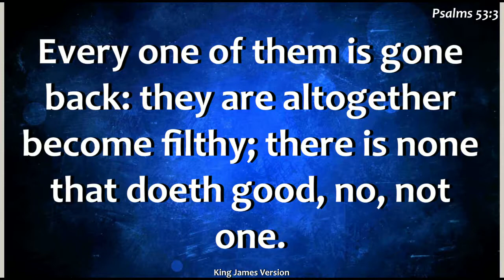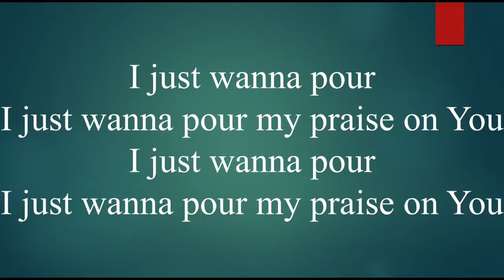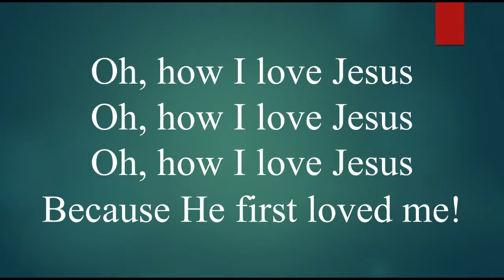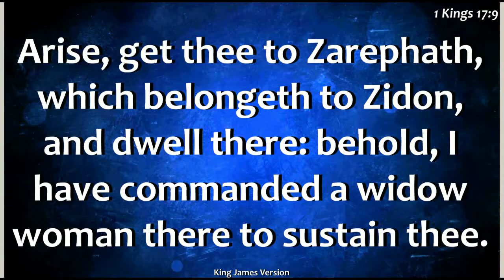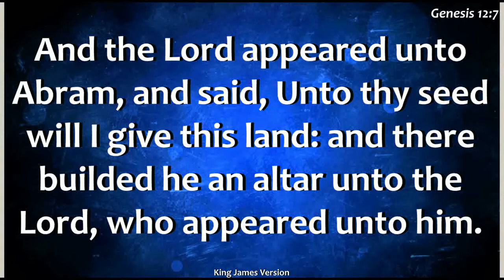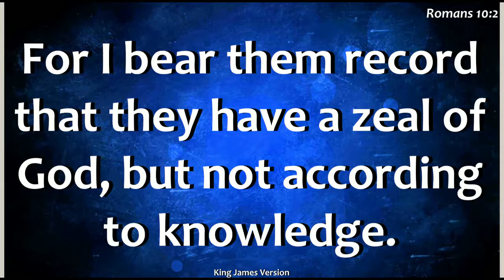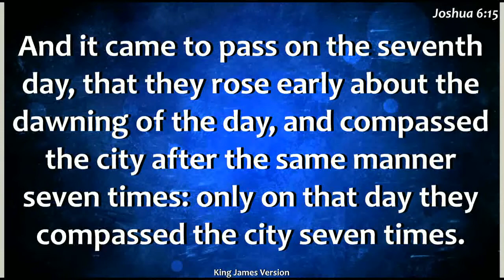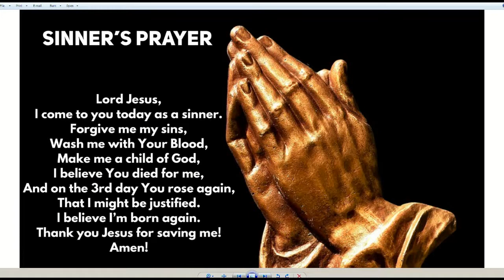NLEM Sunday Service Pursuing Your Vision from God May 24, 2020